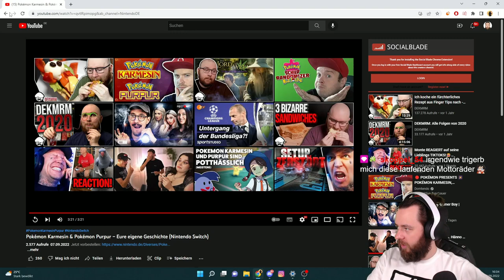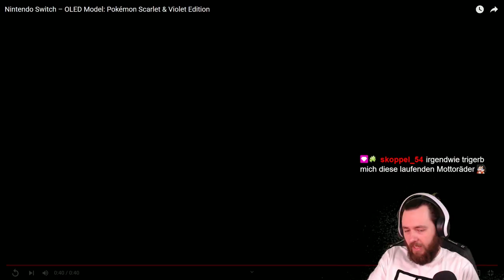ENDLICH mehr LOU REAGIERT auf 🔥 Pokémon Karmesin & Pokémon Purpur – Eure eigene Geschichte